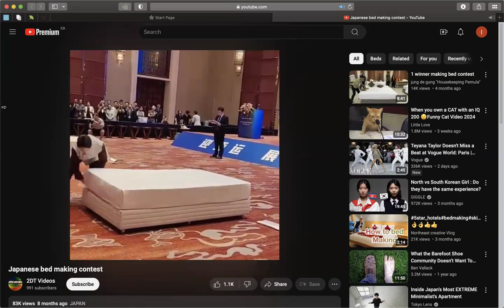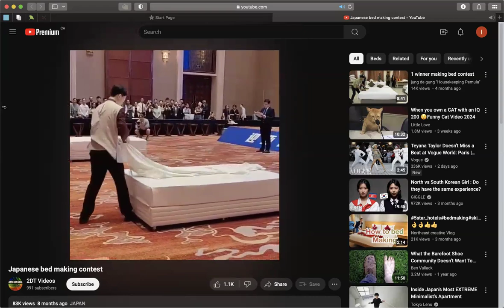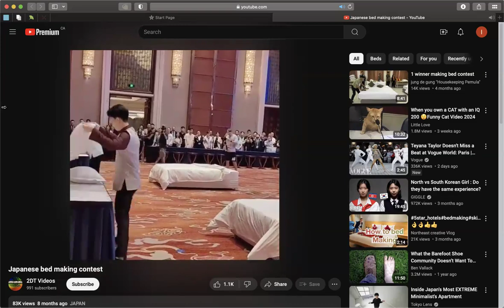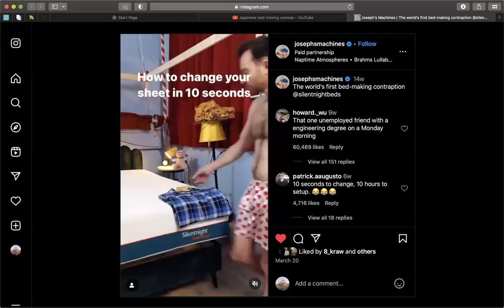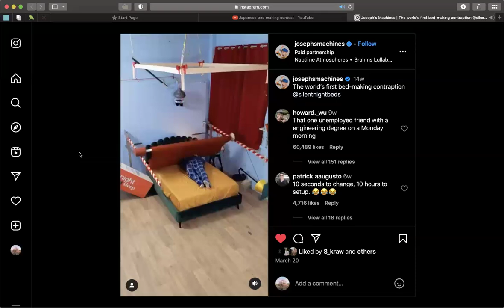Mindfulness as Beauty Ritual by Indrani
A delightful dharma talk from Indrani who is back again to share their wisdom with us.

Please send dana to: indrani.kachwaha at gmail.com